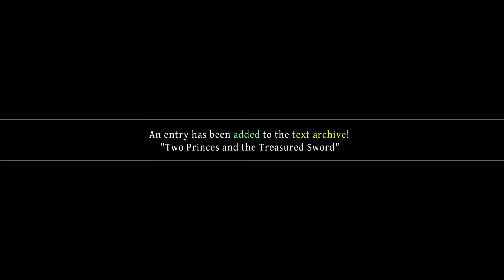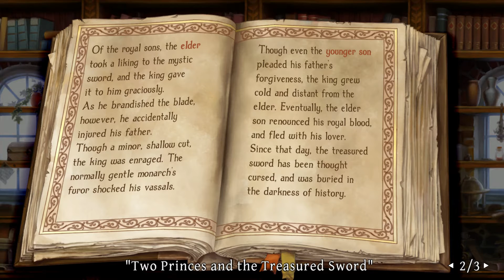Odin Sphere Leifthrasir PS4 ► Brigan, Eternal Douchebag ► Let's Play / Gameplay Ep 15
Odin Sphere Leifthrasir PS4 ► We've yet to see any spheres.

Hey everyone! This is my full blind LP for Odin Sphere on PS4! The combat is a TON of fun and the art is very vibrant and colorful. Odin Sphere Leifthrasir is the first "beat-em-up" let's play on the channel~ Come join me in this (murderous) storybook adventure!

Odin Sphere Leifthrasir is a side-scrolling beat-em-up with rpg elements developed by Vanillaware and published by Atlas. It is a remake of the PS2 game Odin Sphere.